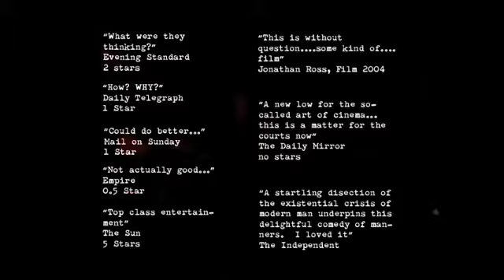TEN MINUTES WITH MY DAD (film trailer)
Band members: Tree Carr - Nisha Thirkel, Taka Mukai

2004 Trailer for film.